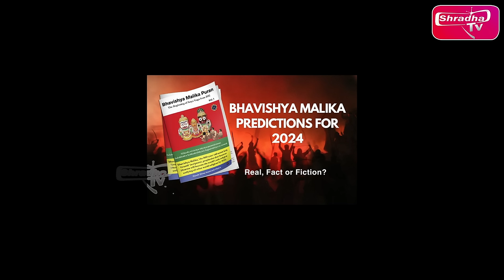2024 ಕಲಿಯುಗದ ಕೊನೆಯ ವರ್ಷವಾಗುತ್ತಾ? ||ಭವಿಷ್ಯ ಮಾಲಿಕಾ||ಭಾರತದ ಅತ್ಯಂತ ನಿಗೂಢ ಪುಸ್ತಕ ಭವಿಷ್ಯ ಮಾಲಿಕಾ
ಕಲಿಯುಗವು 2024 ರಲ್ಲಿ ಕೊನೆಗೊಳ್ಳುತ್ತದೆಯೇ|| ಭವಿಷ್ಯ ಮಾಲಿಕಾ || ಭಾರತದ ಅತ್ಯಂತ ನಿಗೂಢ ಪುಸ್ತಕ  ಭವಿಷ್ಯ ಮಾಲಿಕಾ